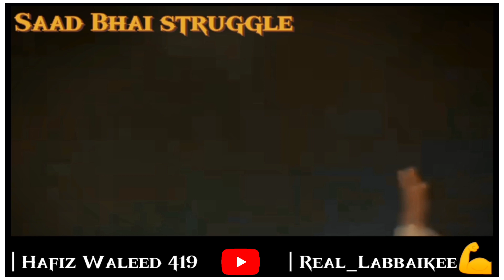Baba Jan And Saad Bhai Struggle |Junoon Sy Or Ishq Say Milti Hai Azaadi